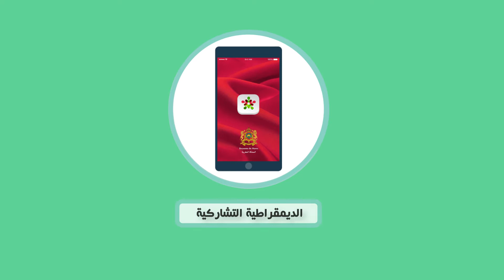ما هي العريضة الوطنية؟